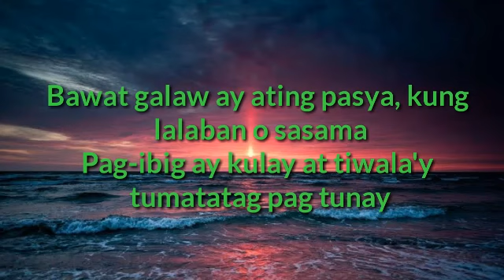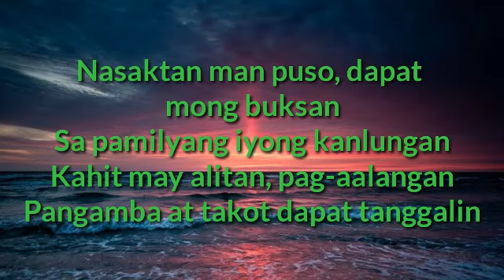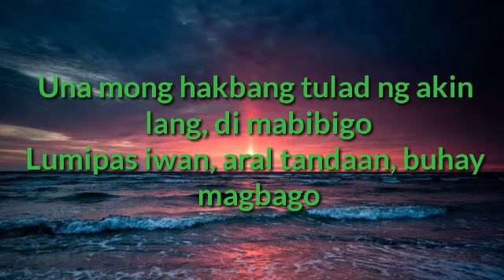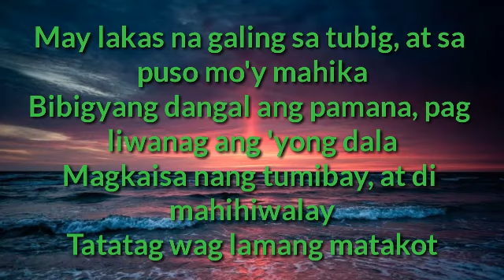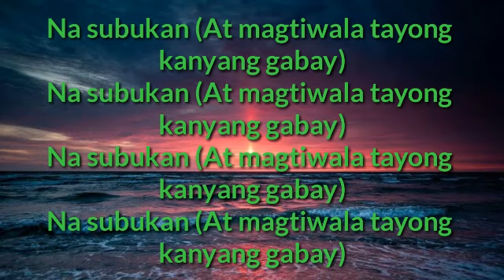Gabay - Kz Tandingan (Official Audio Lyrics Video)